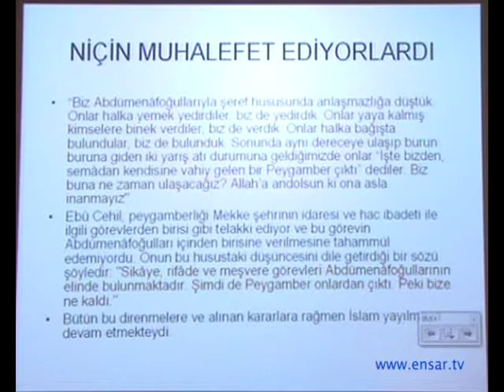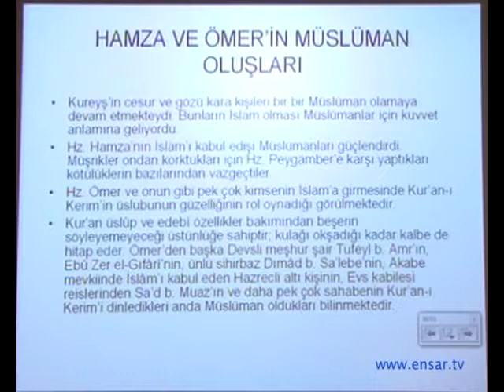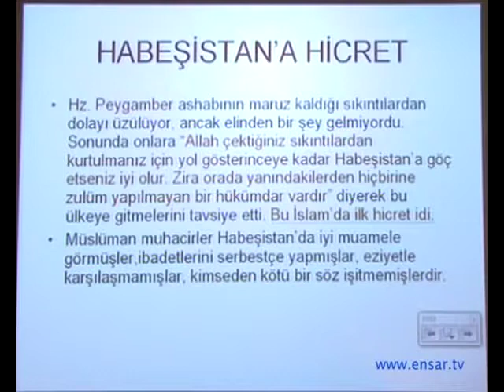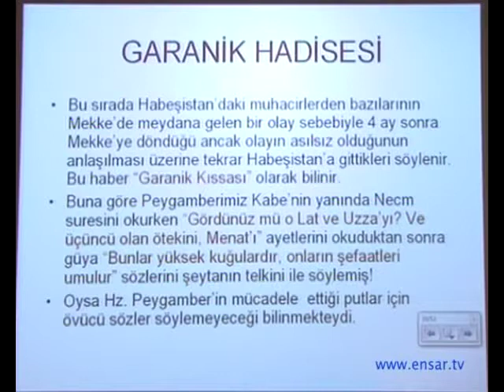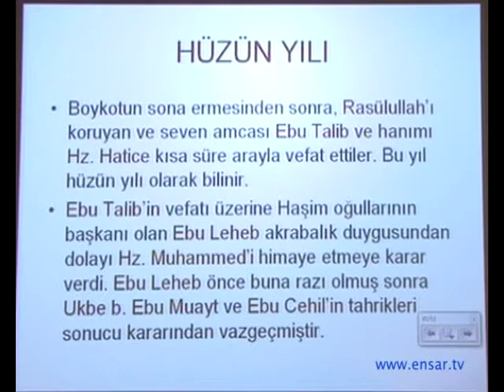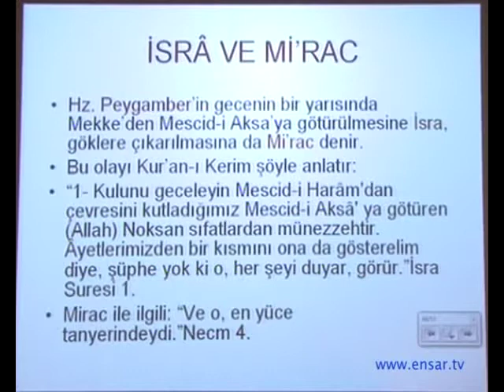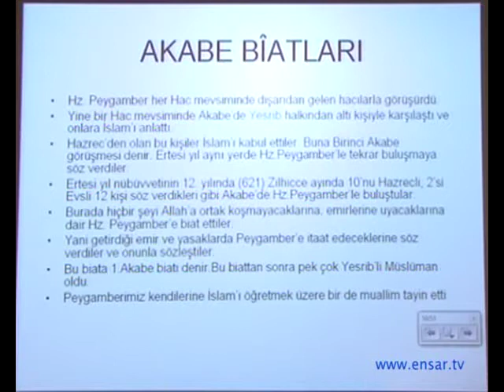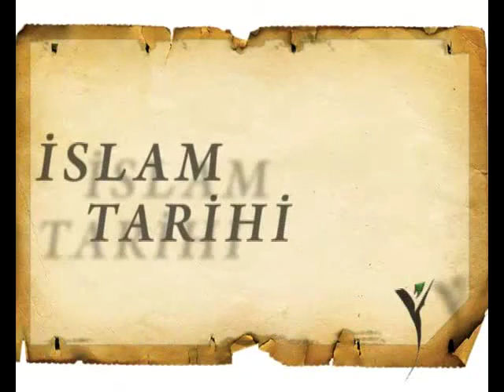Ali Erdoğdu - İslam Tarihi (Ders 8)